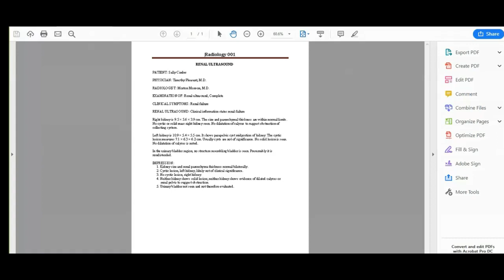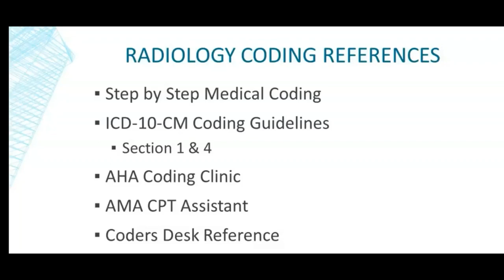Coding a Radiology Ultrasound